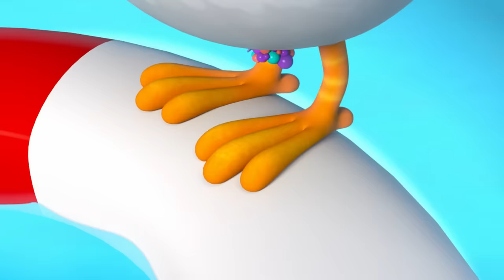Patrulha Canina | 1 hora dos resgates de animais superfofos! | Nick Jr. em Português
1 hora dos resgates de animais mais fofinhos da Patrulha Canina!

A Patrulha Canina ama animais e o meio ambiente, logo estão sempre prontos para dar a patinha aos seus amigos peludinhos! Ryder, Marshall, Chase, Skye, Rubble, Zuma, Rocky e Everest estão a postos para pôr suas habildades à prova e salvar os animais da Baía da Aventura. Seja na terra, no mar ou no céu, estes filhotes estão com tudo!